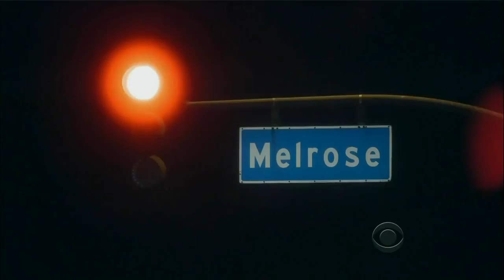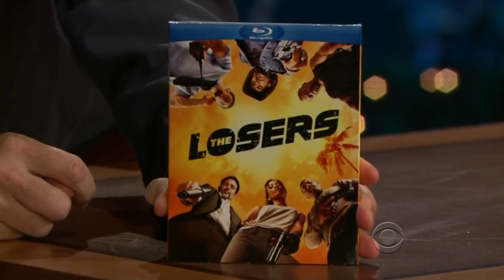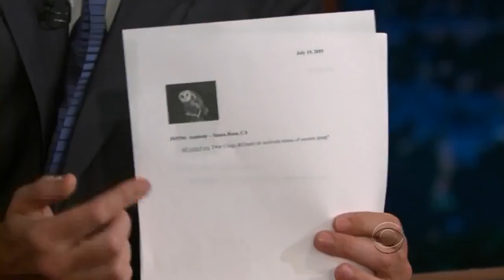Late Late Show with Craig Ferguson 7 19 2010 Jeffrey Dean Morgan, Mary Lynn Rajskub, Grant